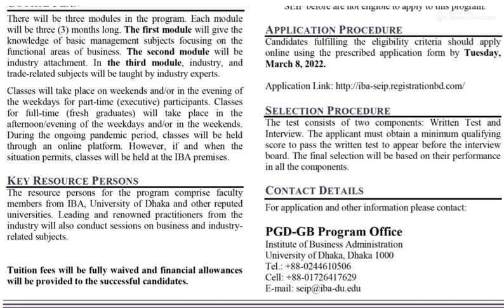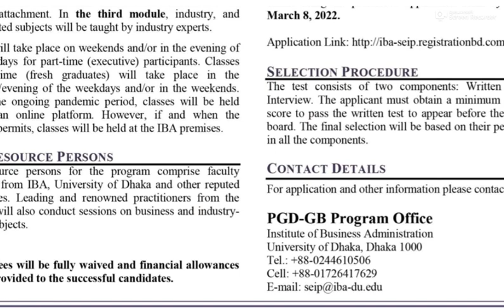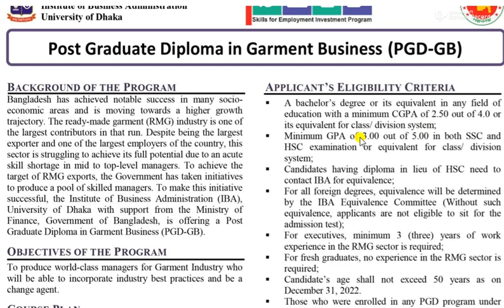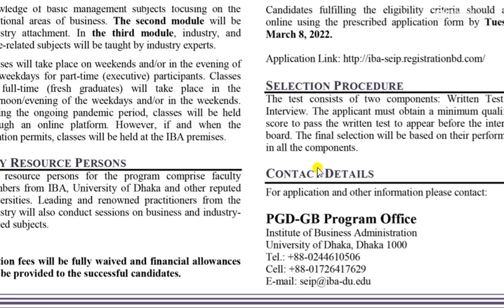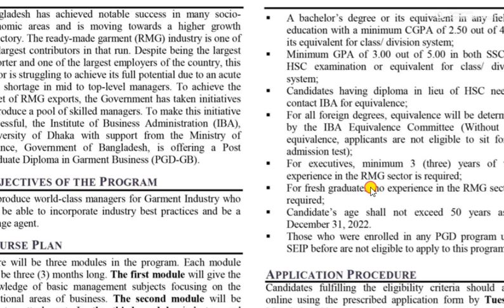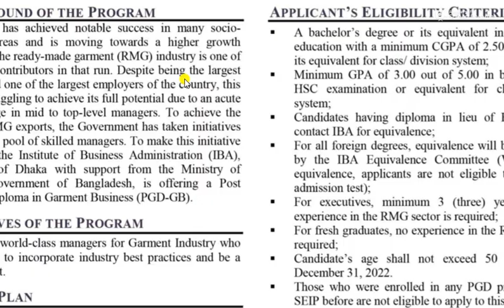SEIP PGD-IBA Dhaka University Free Training 2022-ঢাকা বিশ্ববিদ্যালয়ে ফ্রী প্রশিক্ষণের সুযোগ